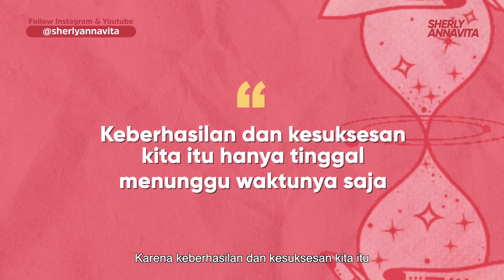INILAH HUBUNGAN ANTARA CITA-CITA, RESIKO DAN KESUKSESAN?